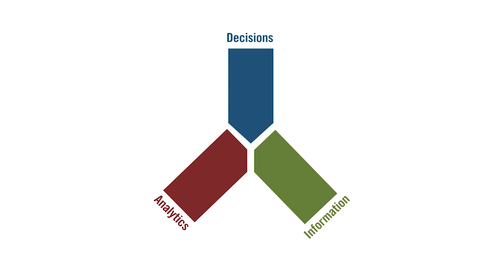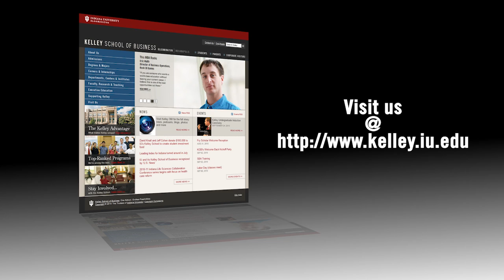Kyle Cattani - Research Interview Kelley Institute for Business Analytics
Indiana University Kelley School of Business professor, Kyle Cattani, discusses his latest research in the area of business analytics.  Cattani's research focused on the location of a manufacturing operation.